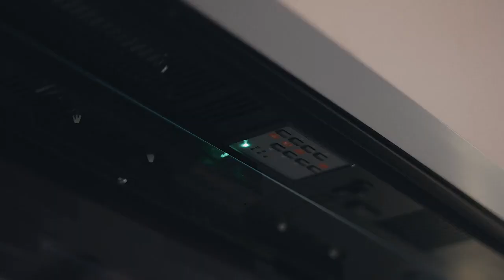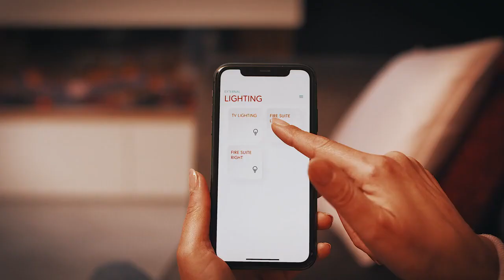E-FX Fires haarden introductie video - Haardcenter.nl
Hierbij geven wij uitleg over het merk E-FX Fires met de nieuwste serie: E-FX elektrische inbouwhaarden! Verkrijgbaar in verschillende maatvoeringen op Haardcenter.nl!